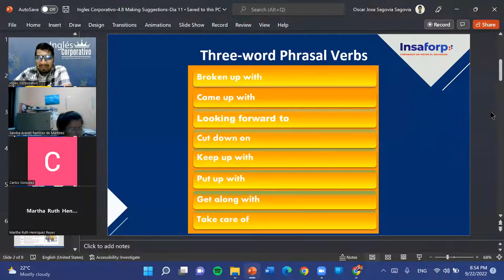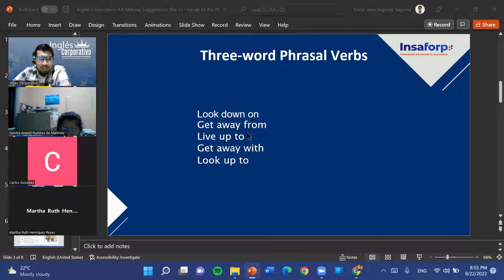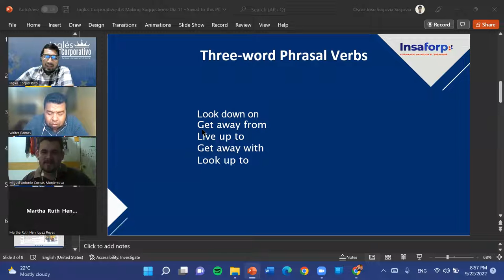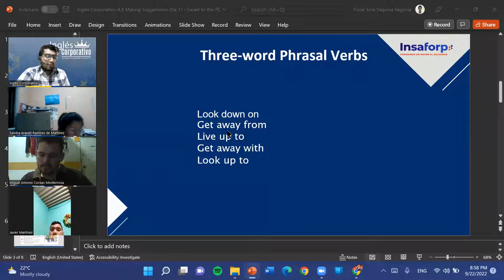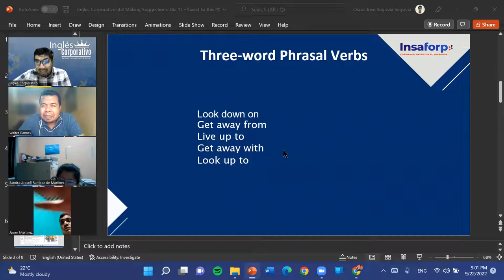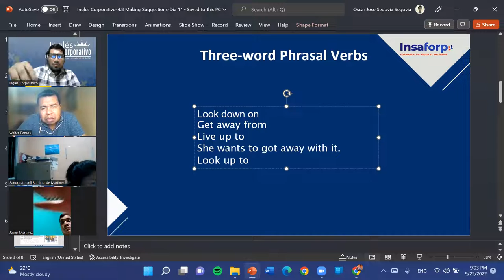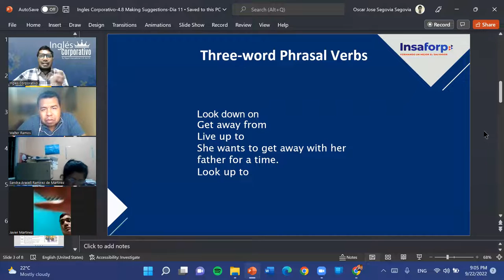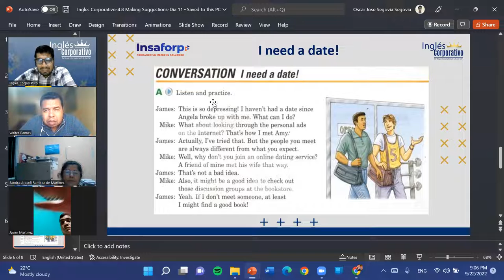Inglés Corporativo-09-22-22-I need a date